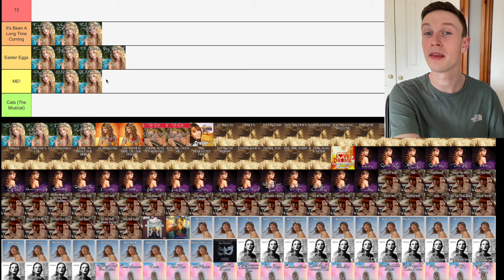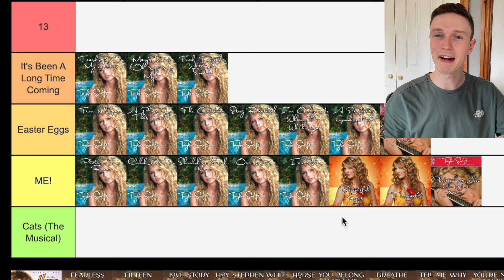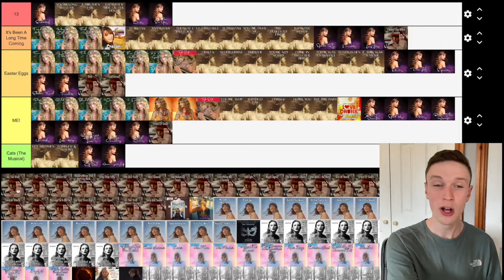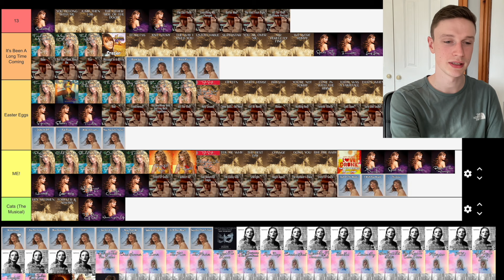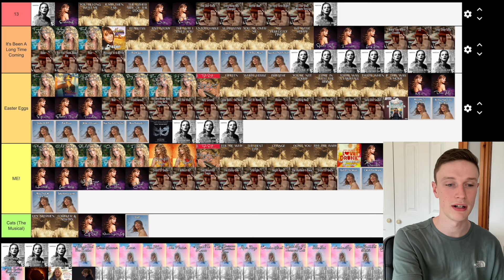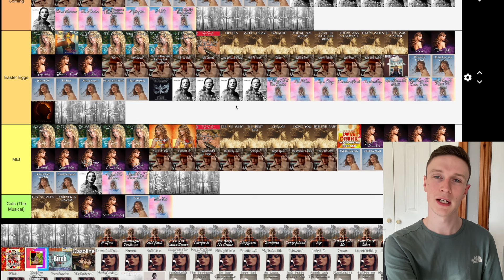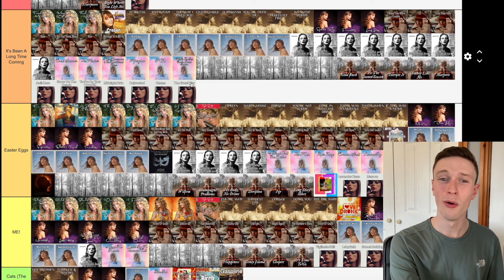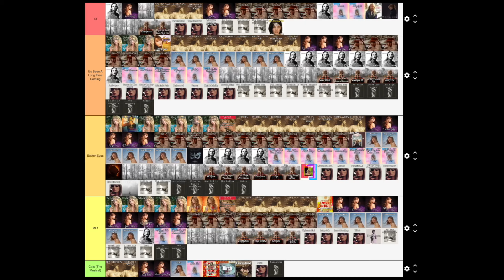Ranking Every Taylor Swift Song Ever! - All 11 Albums (Including TTPD) And Features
Hello Guys. Today on Gate of Theories we are ranking every single Taylor Swift song from her 11 albums, plus extra feature collabs in a tier list.

Video Chapters:
0:00 Every Taylor Swift Song
1:15 Tiers
2:44 Debut (Taylor Swift)
5:17 Fearless Taylor's Version
8:18 Speak Now Taylor's Version
10:15 Red Taylor's Version
13:34 1989 Taylor's Version
15:30 Reputation
16:42 Lover
19:17 Folklore
21:03 Evermore
23:02 Midnights
25.03 The Tortured Poets Department
26:34 The Tortured Poets Department (The Anthology)
27:52 All Eras Tier List

Tell us what you think in the field section below.